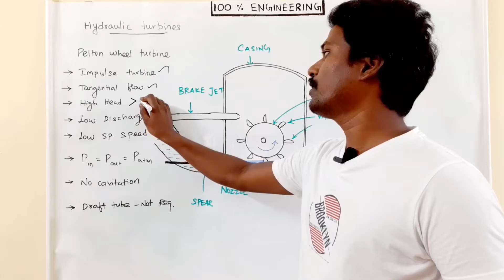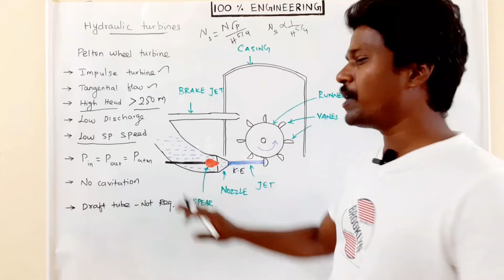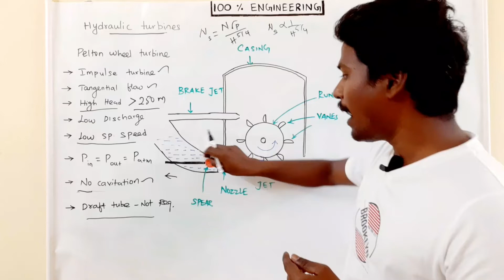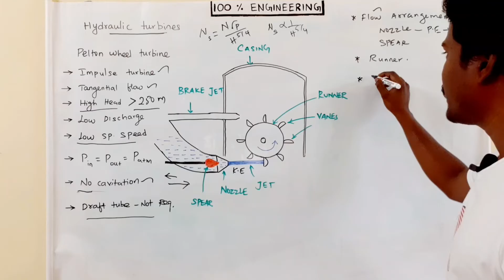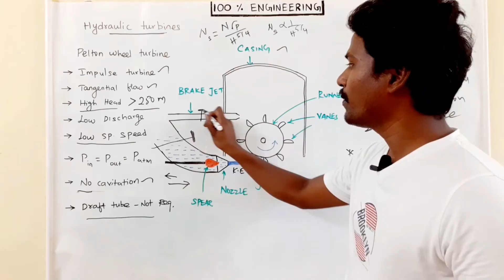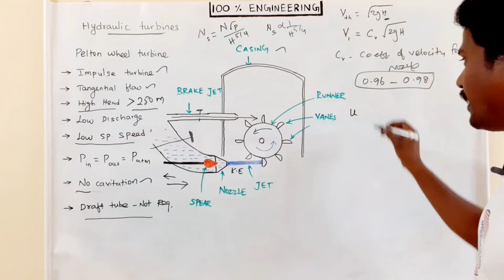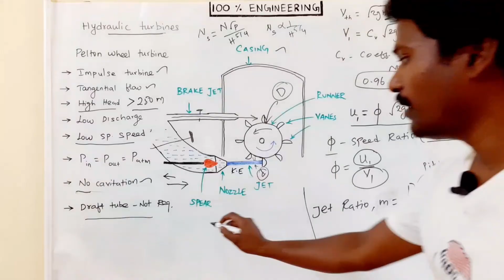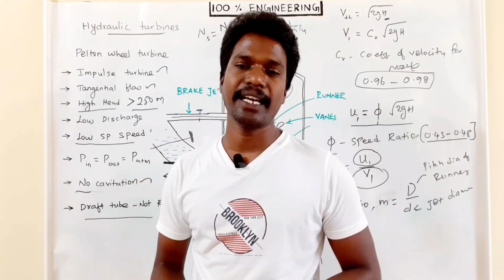Pelton wheel turbine | Tamil | Polytechnic TRB | GATE | TNEB AE | ESE | RRB | SSC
Pelton wheel turbine is a hydraulic machine which converts the water energy into mechanical work.
This video will let you know the working of pelton wheel turbine.

mechanical engineering
# civil engineering
fluid mechanics in tamil